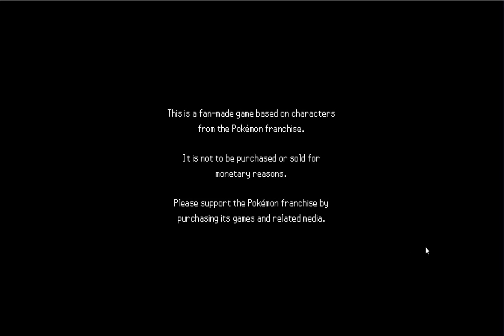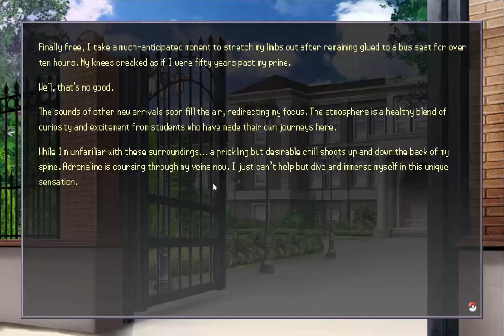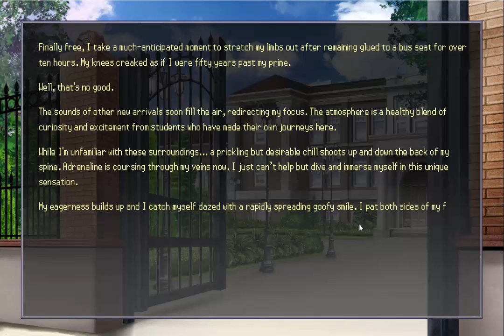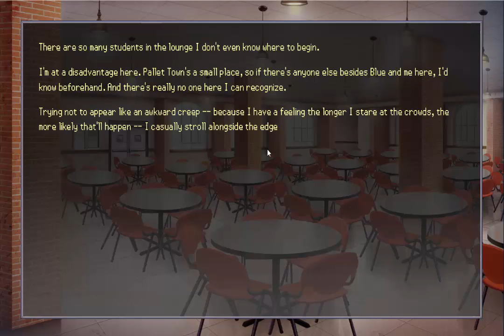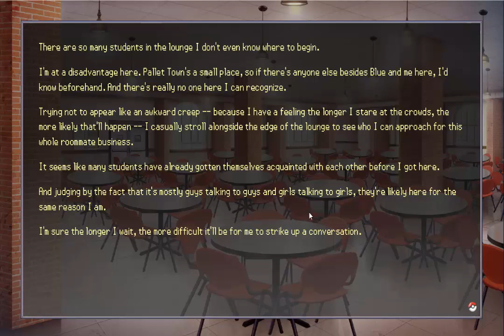Fangame : Pokemon Academy Life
Pour bien commencer l'année, quoi de mieux qu'un bon visual Novel sur Pokemon